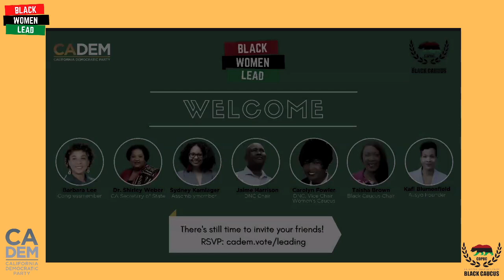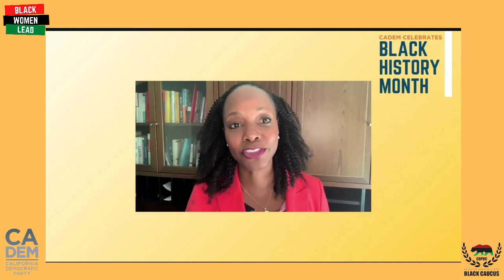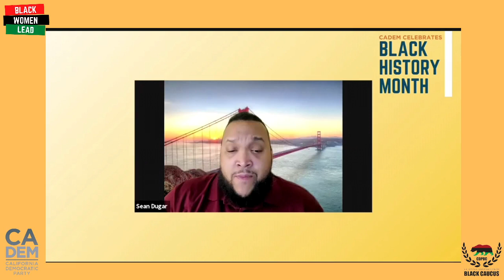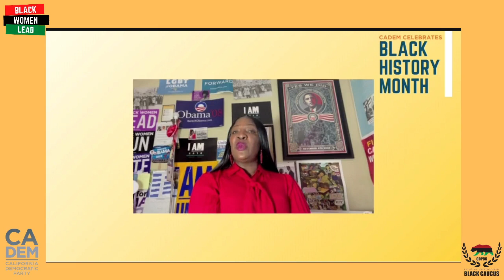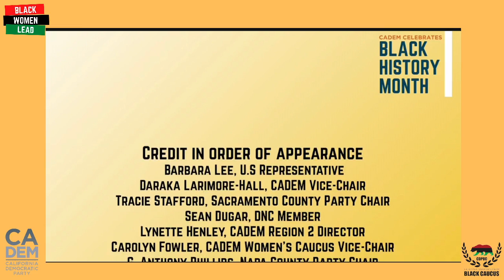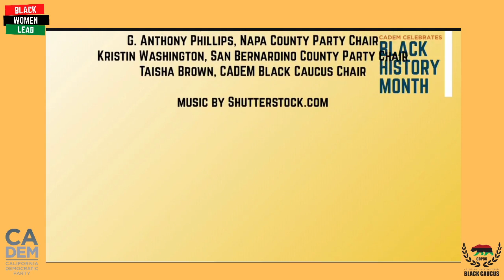CADEM Celebrates: Black History Month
Our 2021 Black History Month celebration, Black Women Lead is a virtual conversation about what we can do to support more Black women running for elected office, leading campaigns and playing key roles in legislative offices.